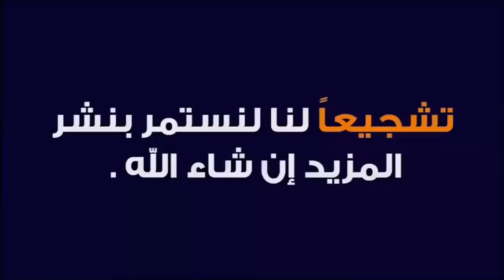أجي تشوف خيرات تع اللحوم حمراء في سوق جمعة كيسر أتمنة مناسب